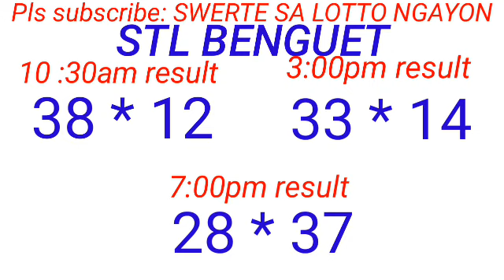STL - BAGUIO,BENGUET July 1, 2023 3RD DRAW RESULT